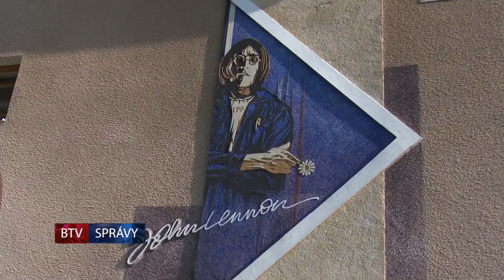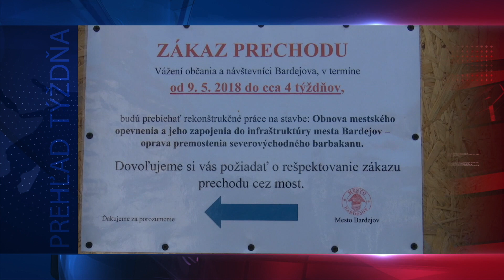SPRÁVY BTV 25. 05. 2018